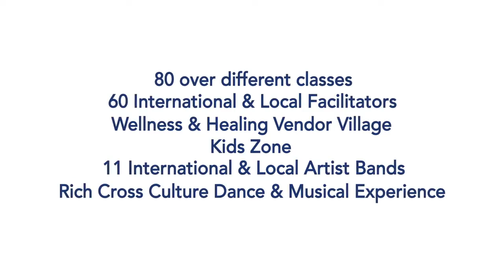MURFEST 2014 - Malaysia's First Yoga, Music, Dance Festival